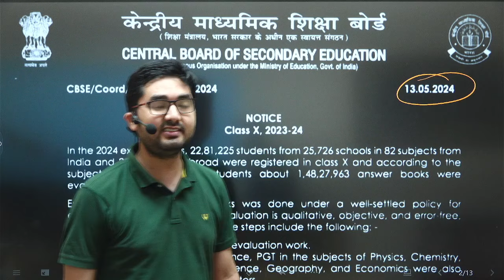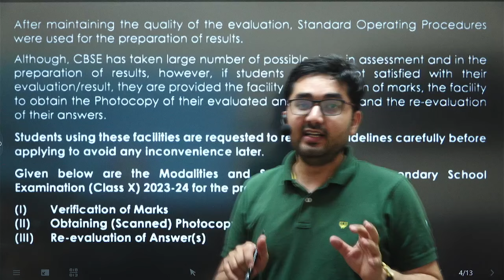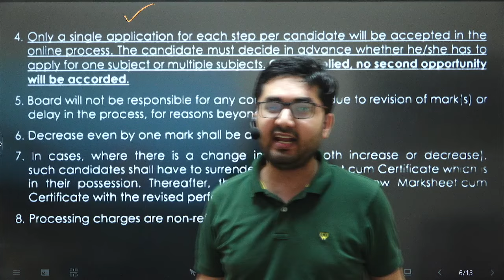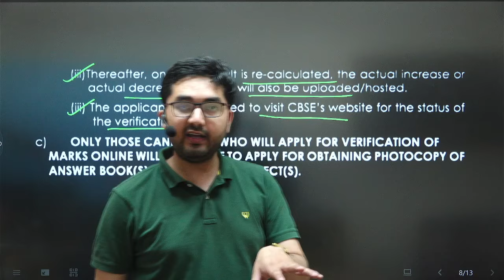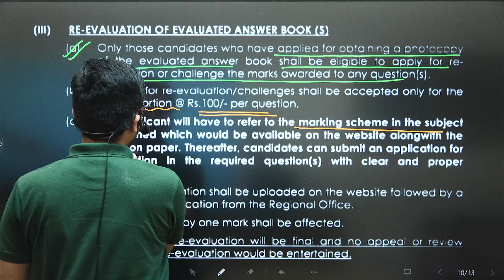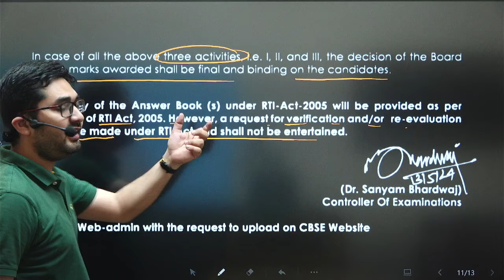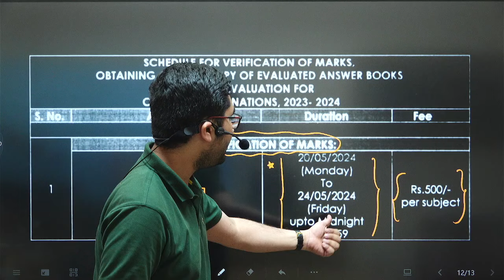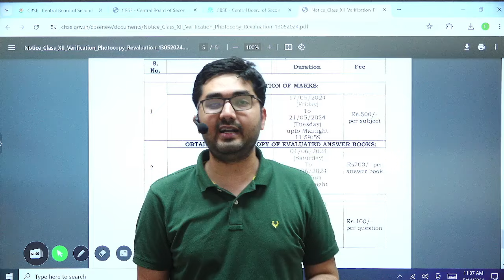Verification & Reevaluation Process 🚨Disappointing Class 10 Result😔बढ़ सकते हैं Marks CBSE New Update